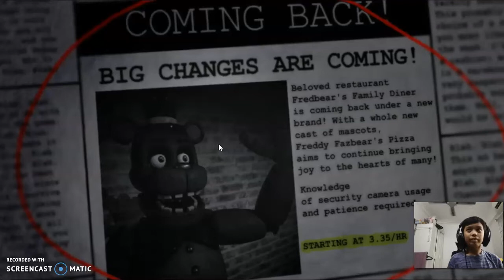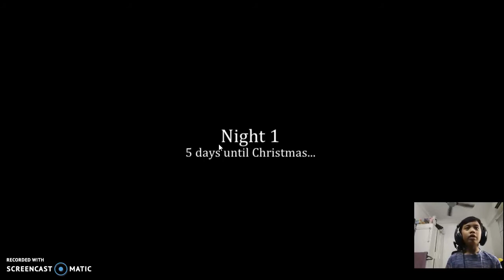Syamil Playing Freddy Fazbear